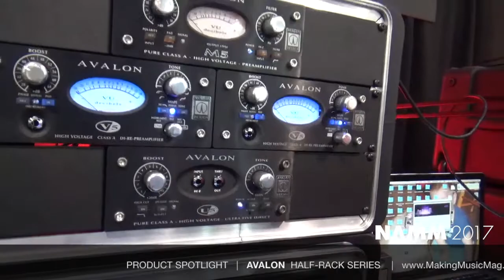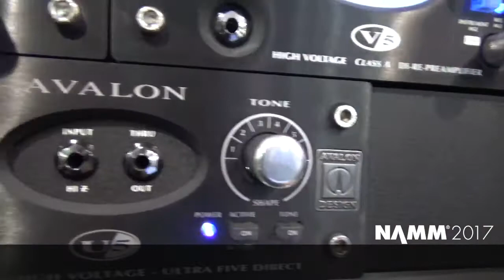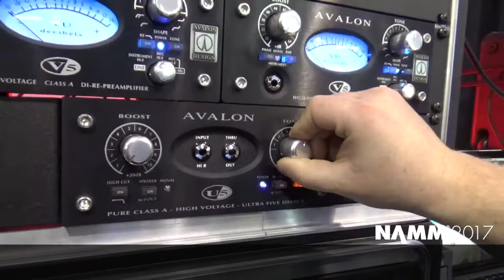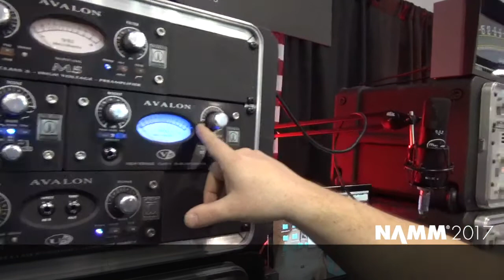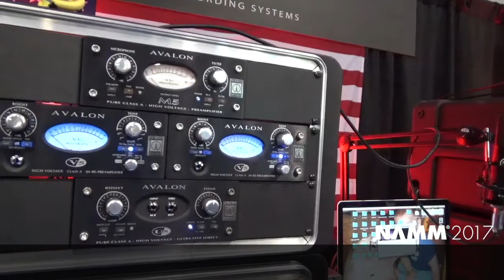NAMM 2017 PRODUCT REVIEW : AVALON - HALF RACK SERIES